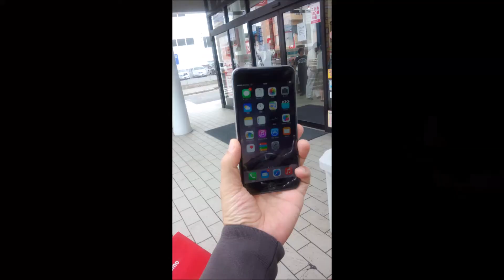ホーネット250(Hornet250)@iPhone6 Plusを買いに_040(HDR-AS30V)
お世話になっているドコモの営業さんにお願いしていた、iPhone6 Plus。
やっと入荷したとのことでしたので、ホーネットで取に行ってきました。
久しぶりにワクワクした瞬間でした(笑)

カメラはSONY HDR-AS30Vで、マウント方法は、スケルトンフレーム（AKA-SF1）をRA­Mマウント（RAM-B-272U,RAM-B-201U-C,AM-B-202AU­）に組み合わせています。